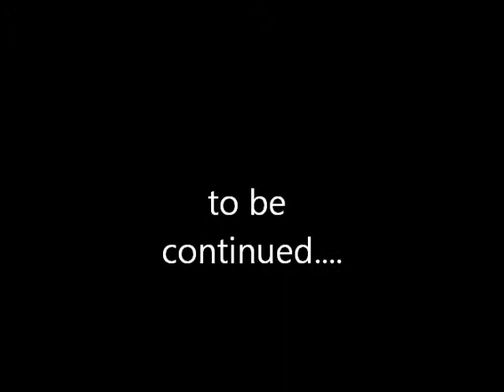life as we know it episode 9.wmv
this is the end of series one:) trouble for jack next